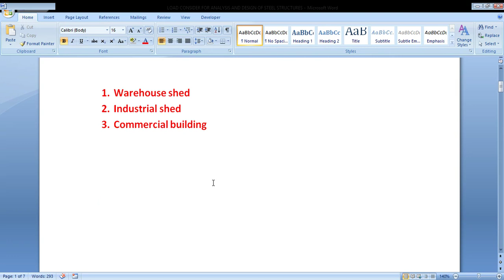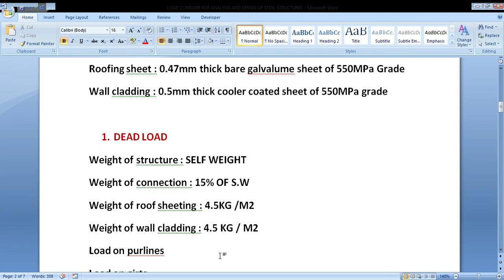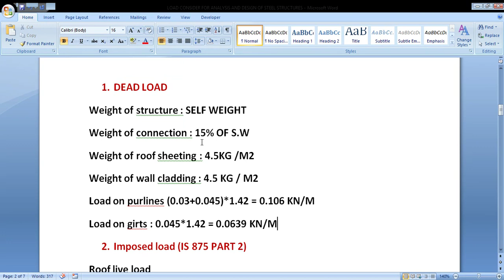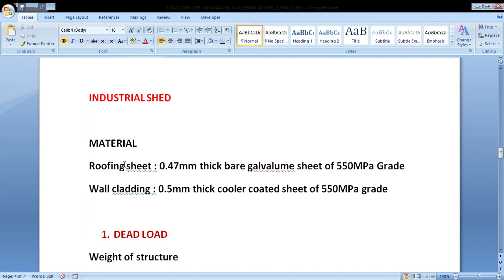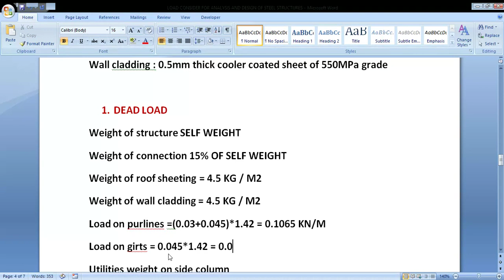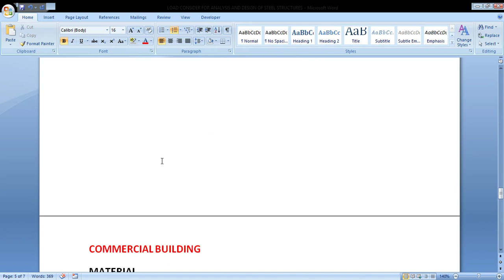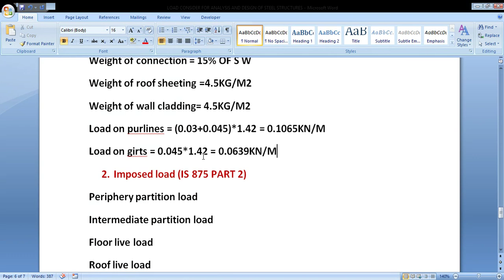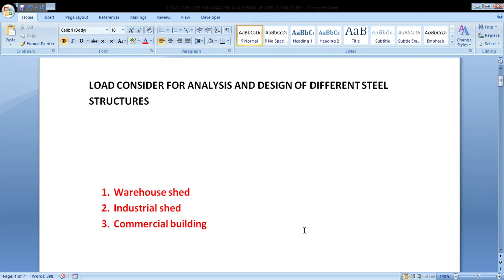Everything You Must Know About Structural Loads on Your MetalBuildings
Everything You Must Know About
Structural Loads on Your Metal
Buildings
In this video learn about steel structure load act on structure.

Types of steel structure
1. Warehouse shed
2. Industrial Shed
3. Commercial Building

Types of load steel structure
1 Dead Load
2. Impose Load
3. Wind Load
4. Earthquake Load